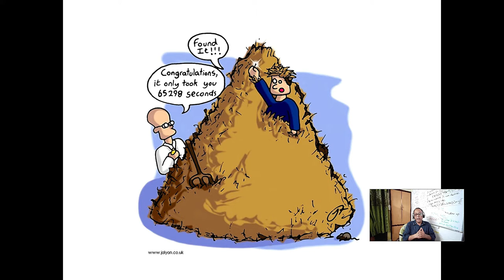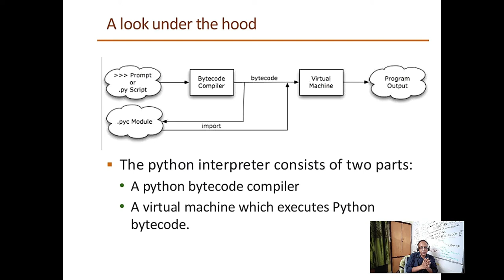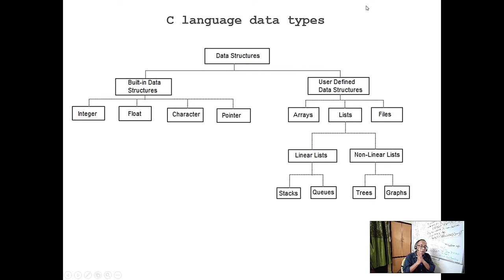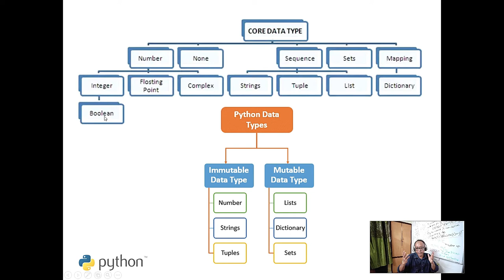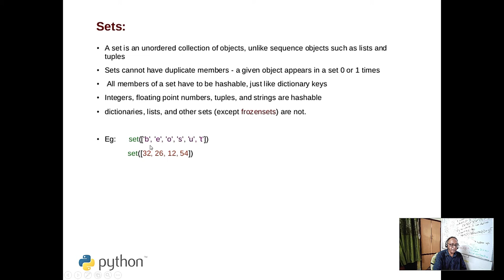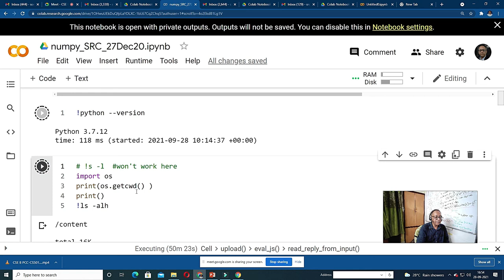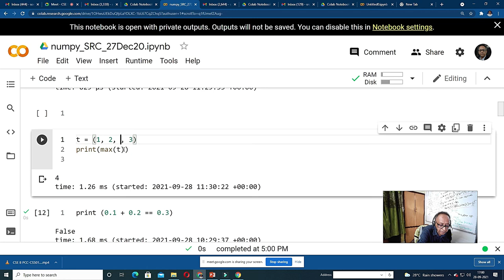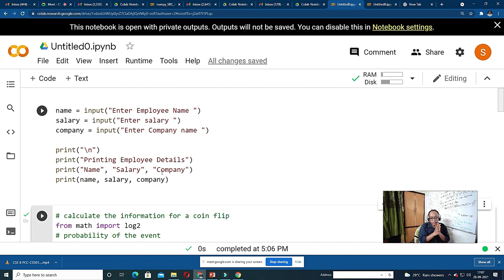L4 Python lab mutable vs immutable data types List Tuple Set Frozenset Dictionary OOP. Plz see des.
L4 Python lab mutable vs immutable data types  List Tuple Set Frozenset Dictionary .